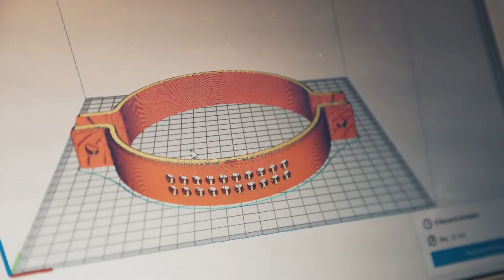Licenciatura en Biotecnología - UCA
Si querés más ingresá en uca.edu.ar/ingreso